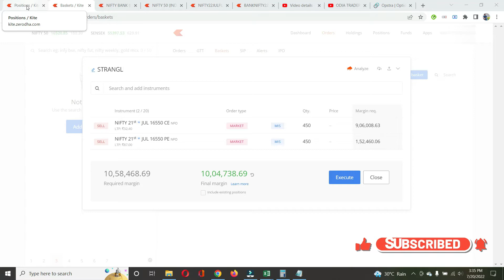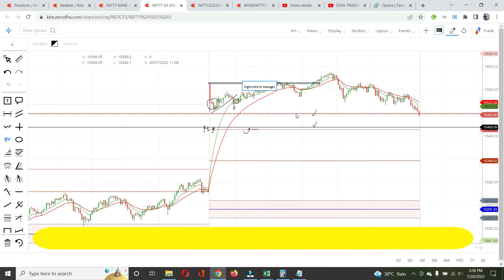LIVE INTRADAY TRADING || 20 JUL 2022